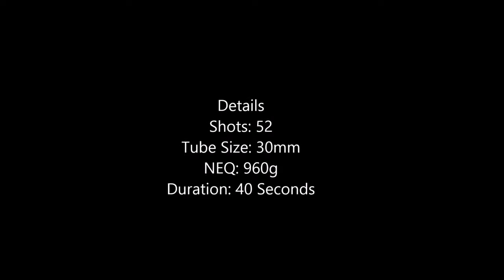Mars Pyrotechnics BIM The Demon Firework Stock Video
Mars Pyrotechnics BIM The Demon Firework Stock Video. To find out more about this and our other products please